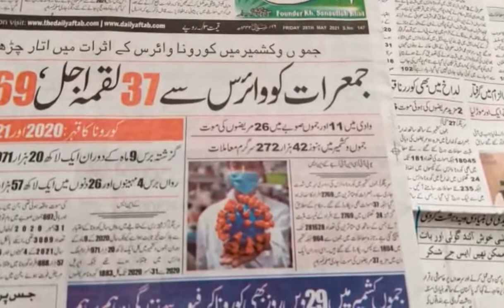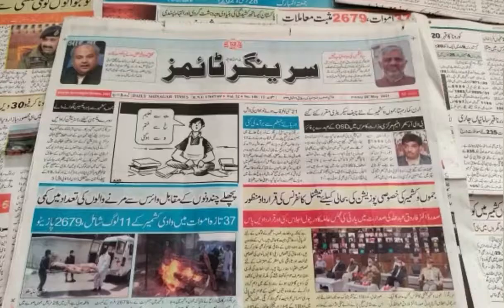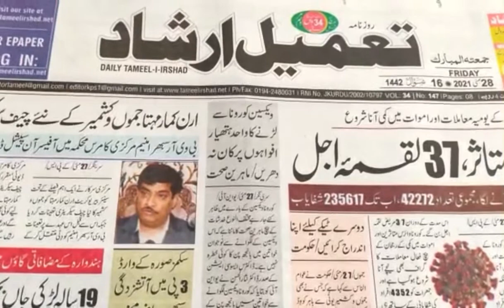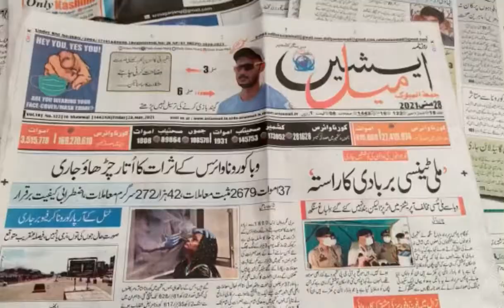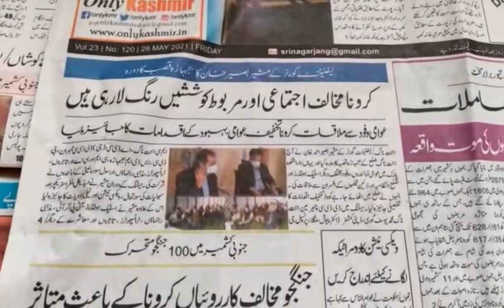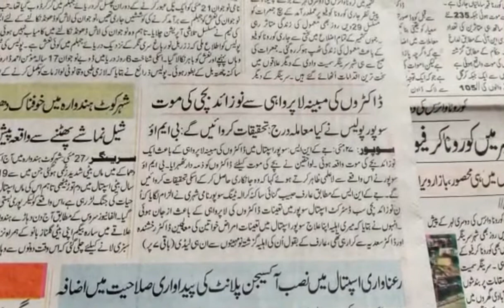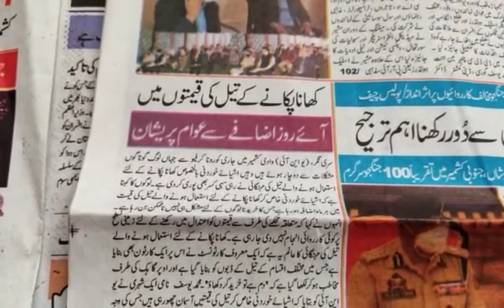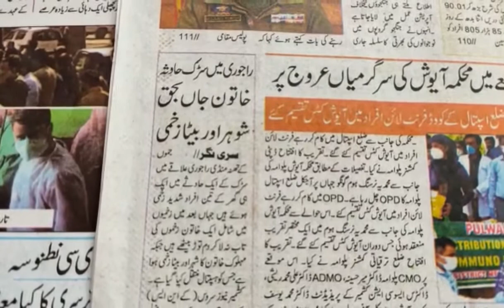Today’s Headlines: 28 May 2021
1. Rise in prices of cooking oil, people upset. Urea, Potash, DAP also not available in the market, farmers claim.
2. Six youths planning to join militancy apprehended by security forces bin Awantipora:Police
3. Body of 17 year old teenager who slipped into Jhelum was recovered by police on Thursday at Guzarbalr Noorbagh